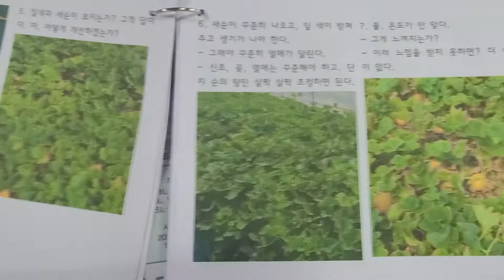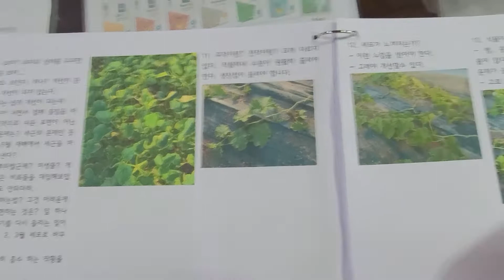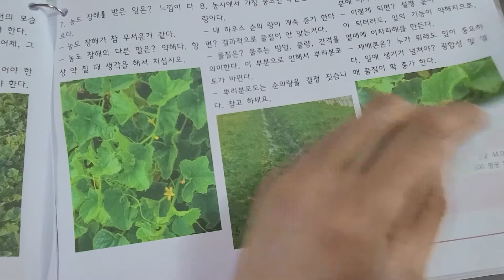202106 참외 농가 방문 자료